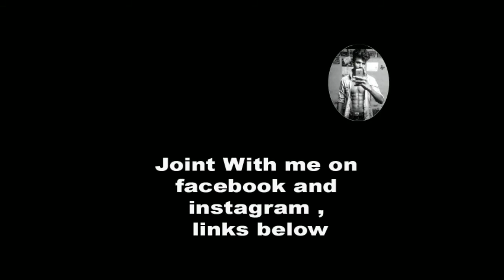Egg painting | how to paint in egg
"LOVE cannot be explained in a Single word
But
FEW actions are enough to feel the true meaning of LOVE.!!!"

It's Just the Game of PATIENCE..

MATERIALS & TOOLS:
          pencil,egg,paint
I am sharing my easy way egg paint Tutorial simple .

Have fun Live with The Art Sherpa during this BEGINNER HOW TO paint in egg tutorial.
With help and guidance, anyone can do this.It will take only 1 hour to finish .

      You can paint! Want to see something? Just comment! Tell me what you'd like to paint, or what you want to know about art.